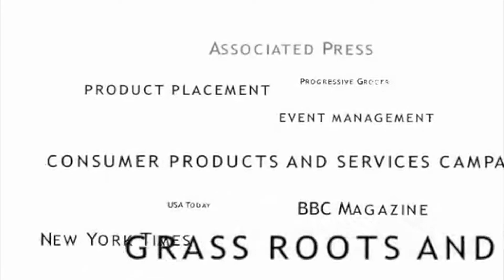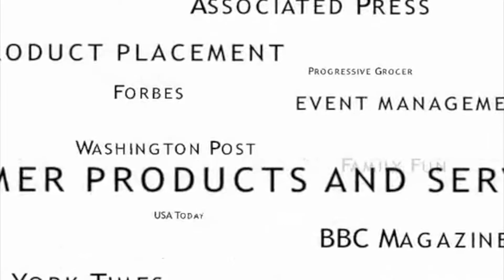Dolly Hiller Personal Brand Video IPR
My Personal Brand Video was created for my PR Masters program at Full Sail University.